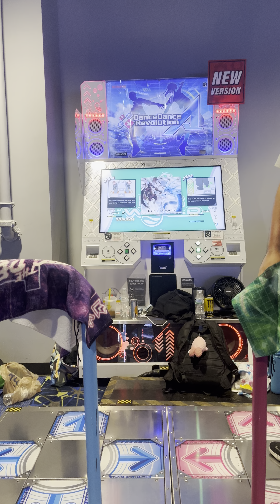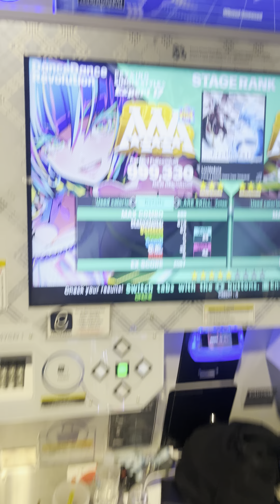(DDR World) 17 PFC#21 Lichtsäule (ESP-17) 999,330!!!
PLAYER OPTIONS: x3.25 DARKEST FLARE EX!!! I’m glad I got it, but I’m not very satisfied with the MA. And another thing, this doesn’t feel like much of a 17 imo. But I won’t argue with the rating.